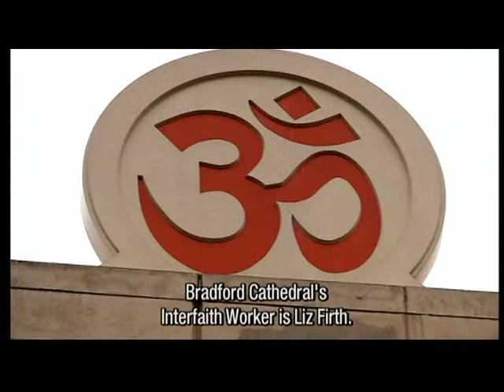SONGS OF PRAISE 02-03-2014 pt,3-3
A BRITISH CHRISTIAN MUSIC PROGRAME